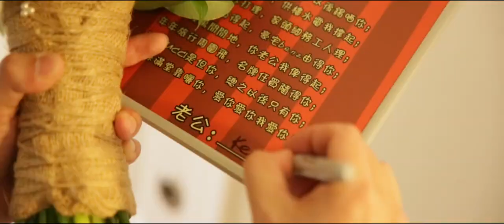Joyce & Kevin's Wedding Day Storytelling Highlight